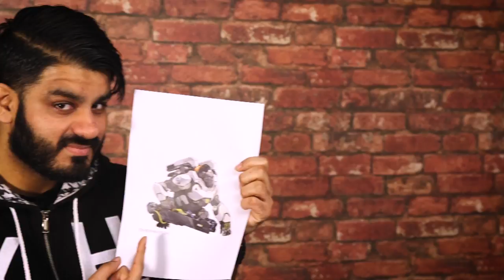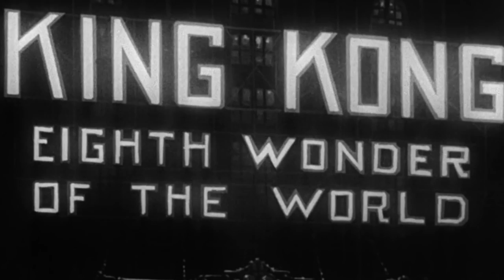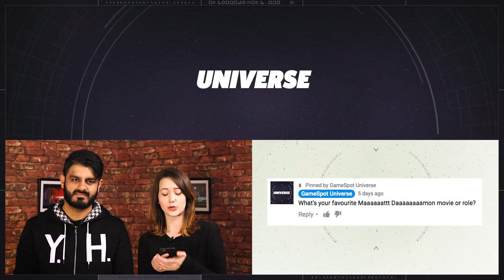5 Things You Need To Know About Kong: Skull Island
Kong: Skull Island sees the Eight Wonder of the World, King Kong himself, return to our cinema screens. Before you grab your ticket, here are five things you need to know about the upcoming movie.